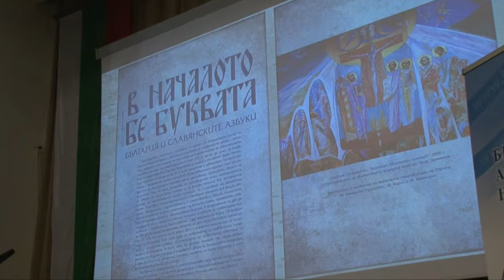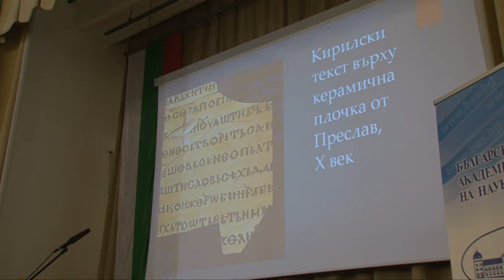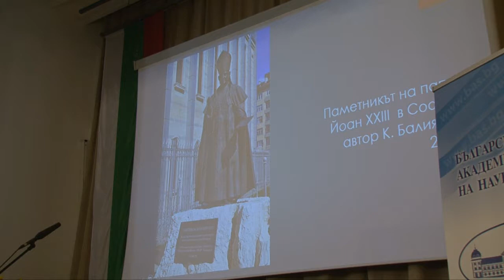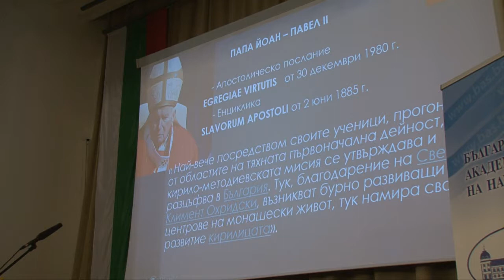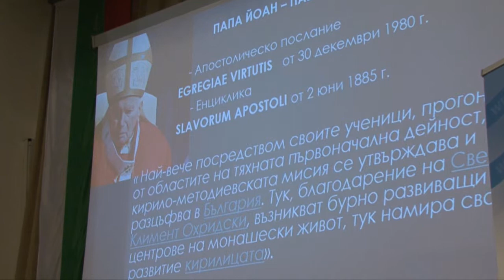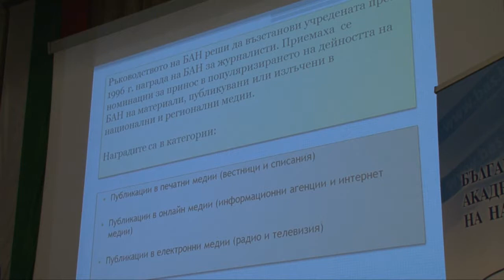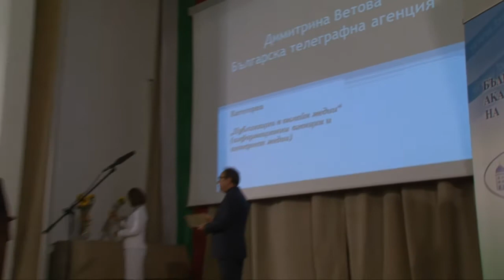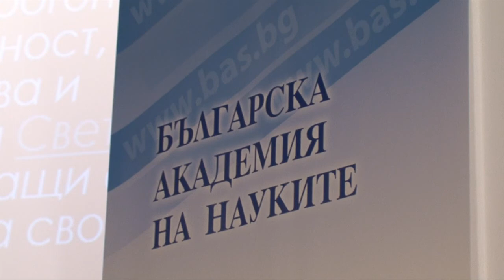БАН отбелязва деня на българската просвета и култура с тържествено събрание